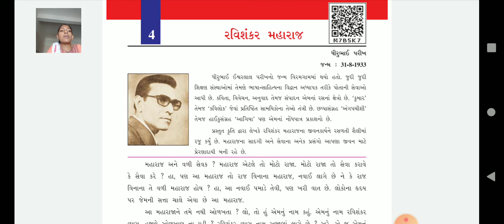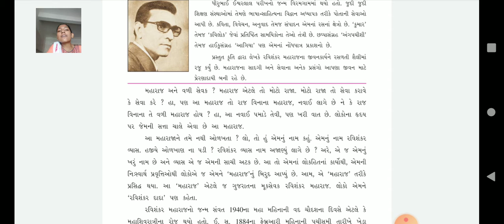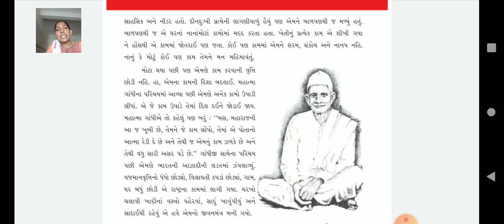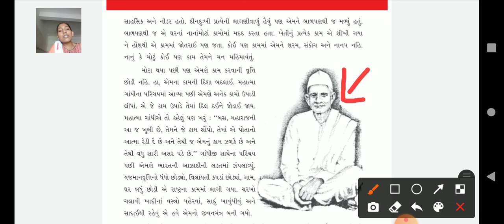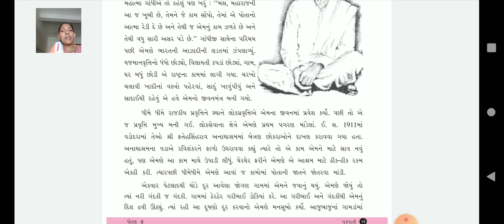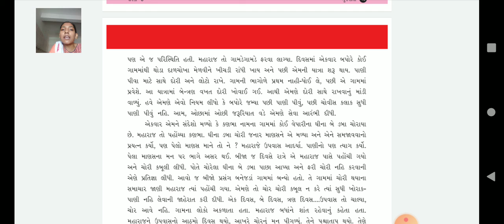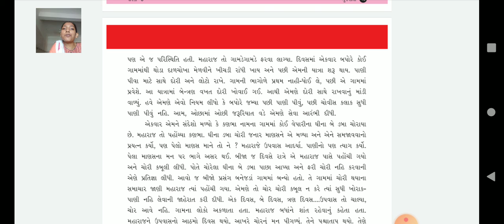GSEB|ધોરણ ૬&STD 8(E.M.)|ગુજરાતી|પાઠ ૪|ભાગ ૧